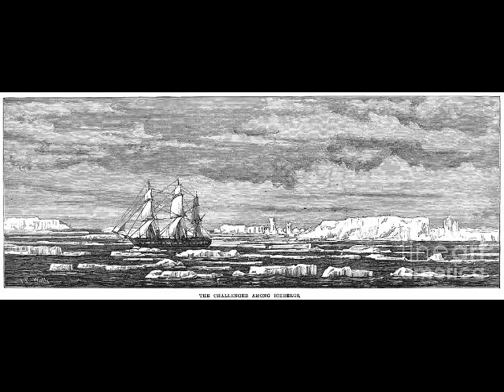Four Months of Life in the Sea Cover Photos